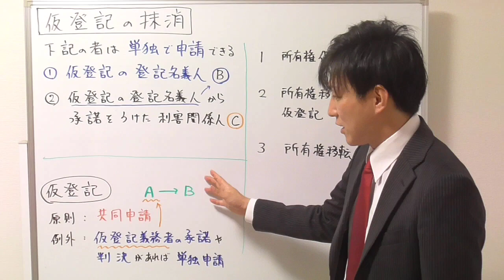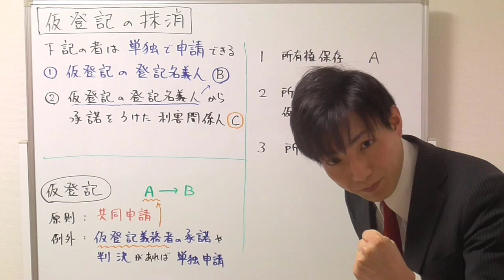仮登記の抹消のポイント（不動産登記法）